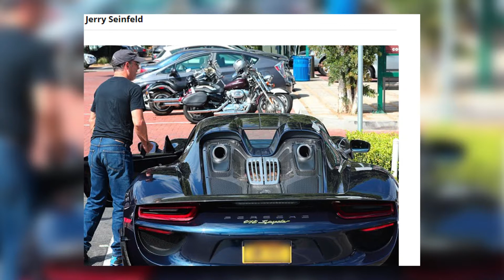TOP 8 Super Rich Celebrities With The Most Expensive Cars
Rich Celebrities With The Most Expensive Cars